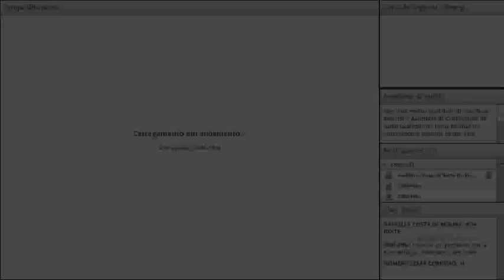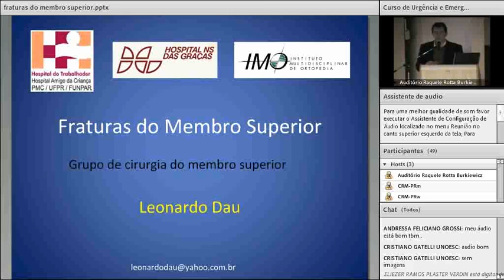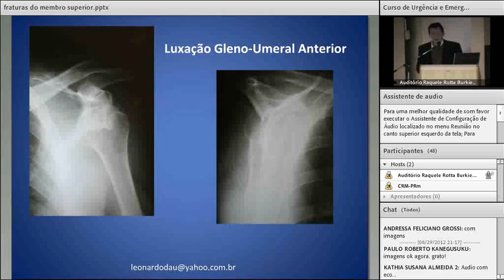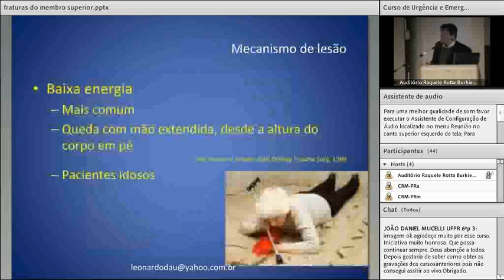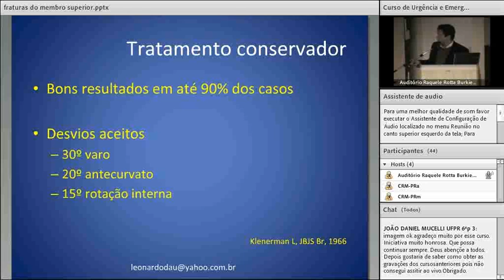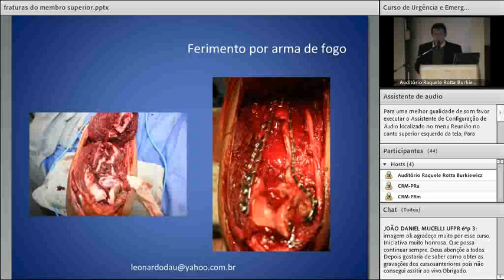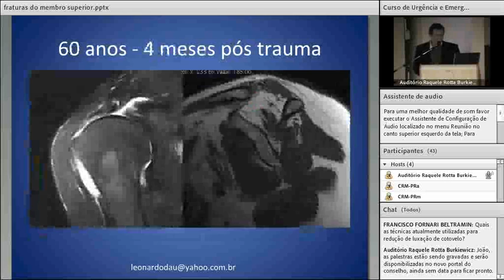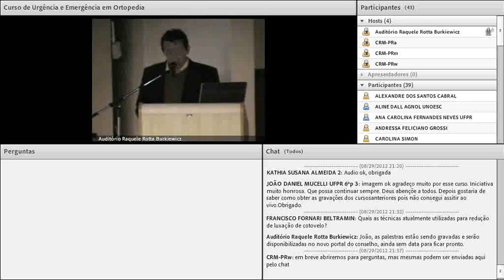crmpr 2012/08/29 - CURSO DE URG E EMER MÉDICA EM ORTOPEDIA E TRAUMATOLOGIA - 4/5